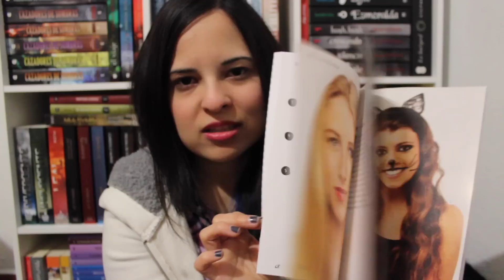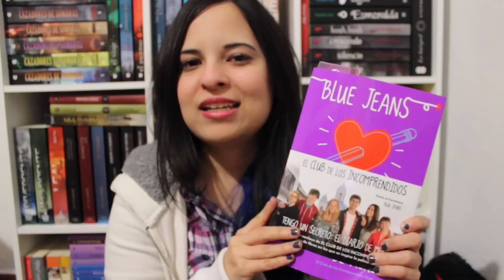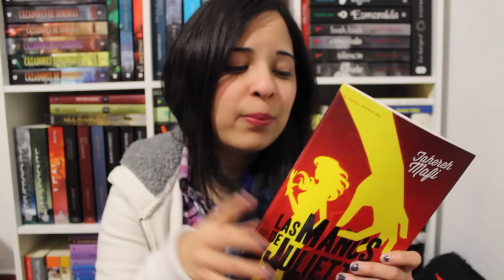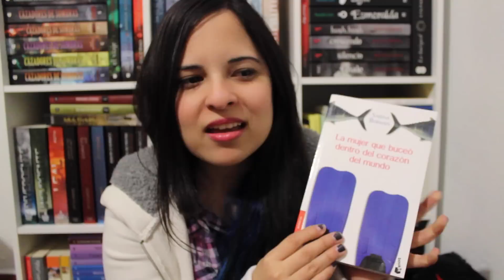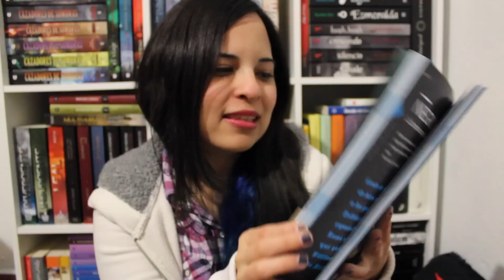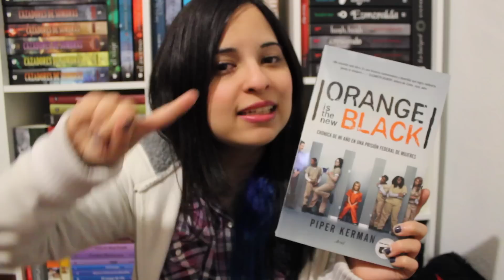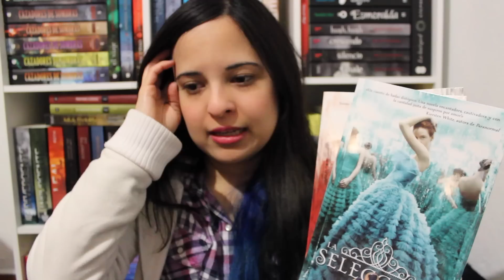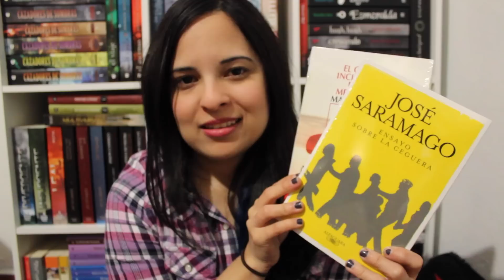Book Haul DICIEMBRE 2014 | Marianna G